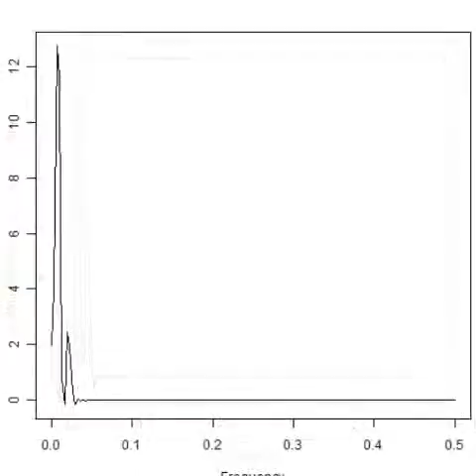スライドショー 超音波‹測定・解析›（超音波テスター） Ultrasonic-labo